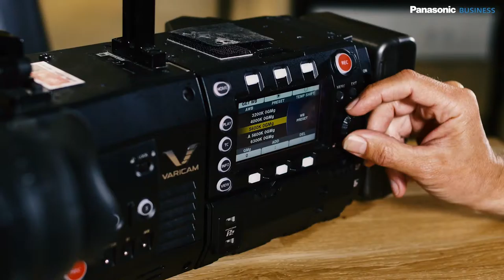VariCam Testimonial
“Technically it’s a very good camera, and has big potential.”
In this video, cinematographer John Christian Rosenlund takes us through his experience with and opinions on the VariCam 35 4K camcorder. The latest addition to the VariCam series boasts incredible low light capability and is able to operate at 5000 ISO.